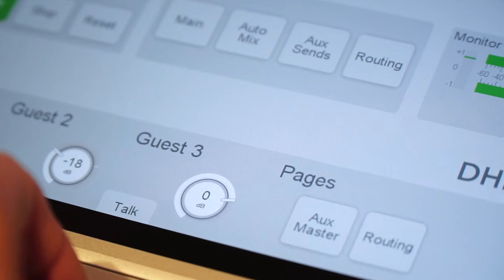Impressions of IBC 2018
Thank you for this great IBC!